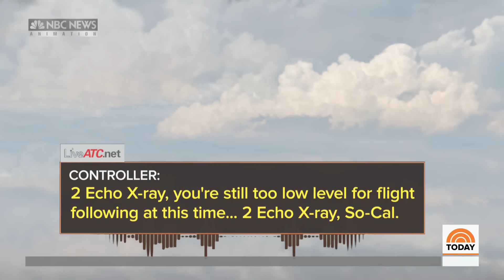New Information Emerges About Helicopter Crash That Killed Kobe Bryant | TODAY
As tributes continue for Kobe Bryant, new information is emerging about the helicopter crash that killed him, his daughter and seven others. Investigators are focusing on weather conditions in their search for clues. NBC’s Tom Costello reports for TODAY from Calabasas, California.